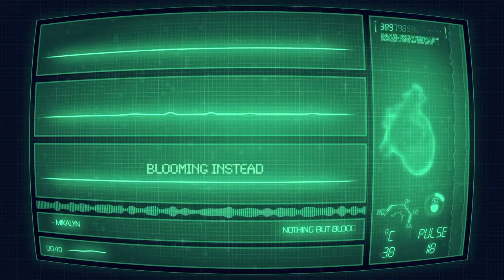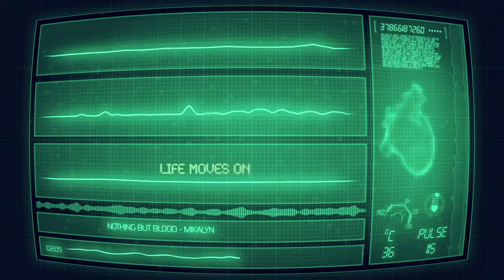MIKALYN - Nothing But Blood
"Nothing but Blood" written by Rosanne Baker Thornley and Scott MacKay